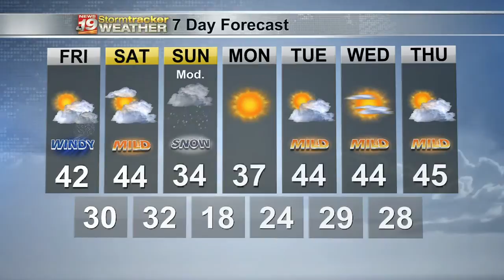Dan's 7 Day Outlook - February 25, 2021